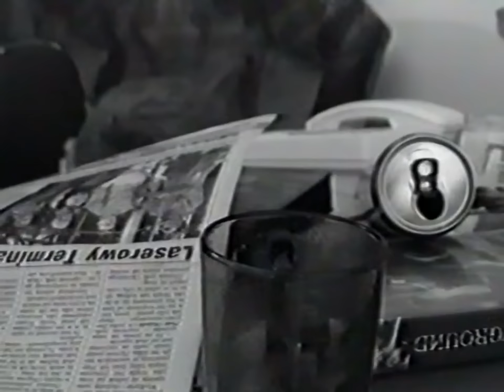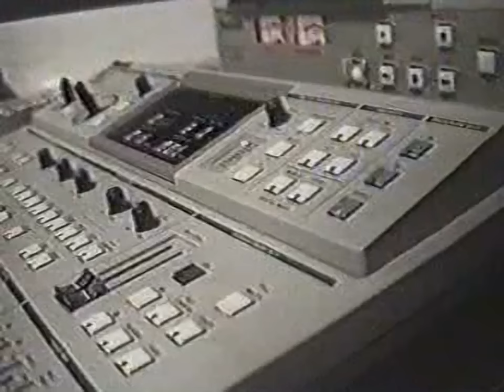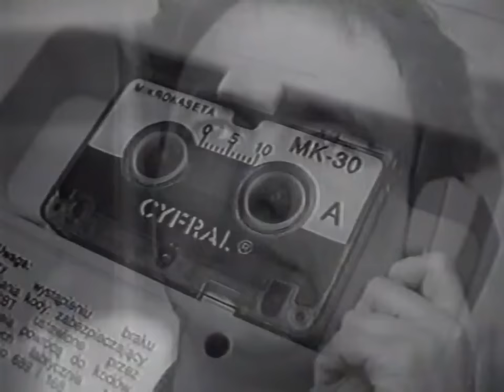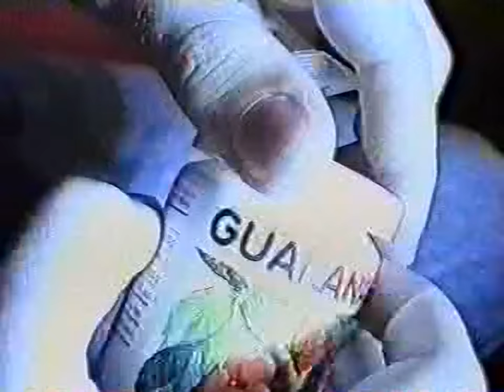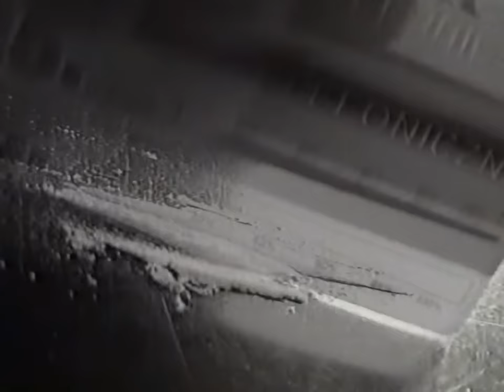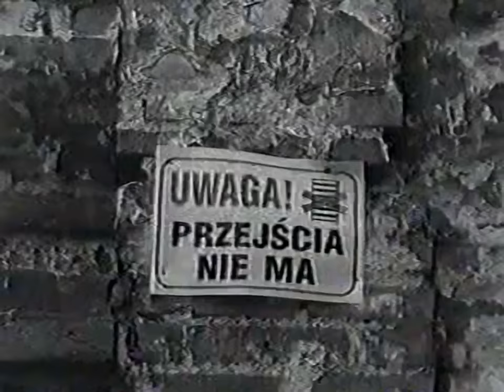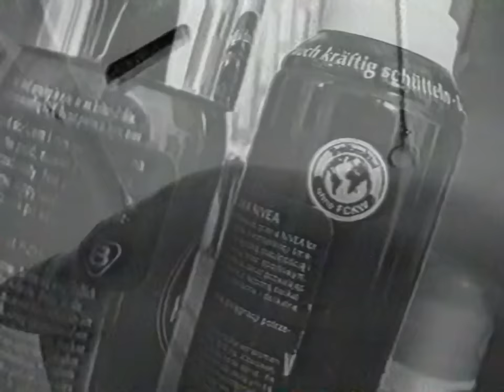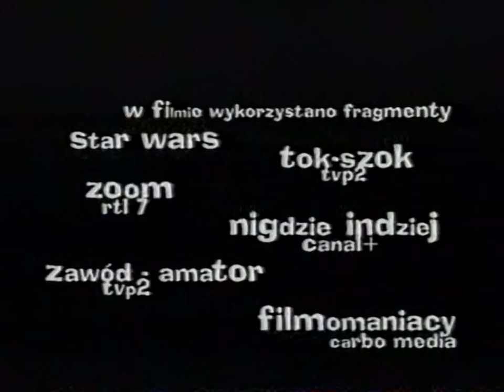Że życie ma sens / 2000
Że życie ma sens
film fabularny, dramat

produkcja:  Polska
reżyseria: Grzegorz Lipiec
scenariusz:  Grzegorz Lipiec
premiera:  20/04/2001 (Polska)
czas:  146 min.

opis:
 Akcja filmu rozgrywa się na jednym z osiedli w zachodniej Polsce. Grupa przyjaciół z podwórka znajduje sposób na prowincjonalną stagnację w amatorskiej twórczości filmowej. Ich najnowszy obraz jest u progu wyjścia poza betonowe blokowisko. Niespodziewanie pojawia się chłopak z sąsiedztwa z nowymi pomysłami... Oprócz kolorowych laserów imprez techno, wesołych wieczorów w osiedlowej knajpie i rozrywkowych znajomych oferuje eksperymenty z narkotykami. Kończy się rzeczywistość, zaczyna świat narkotykowego transu...
"Że życie ma sens", pełne nowatorskich rozwiązań i twórczej inwencji to szokujący i prowokujący obraz degradacji człowieczeństwa wywołanej nałogiem. W tym filmie pełne humoru, błyskotliwe (niemal slangowe) dialogi tworzą idealną harmonię z momentami prawdziwie porażającymi. Amatorski charakter zdjęć i montażu wywołuje jeszcze większe wrażenie u widza, który odbiera film niemal jako historię prawdziwą. Chociaż twórcy zapewniają, że podczas zdjęć nie spożywali narkotyków, oglądając "Że życie ma sens" trudno w to uwierzyć. Dopełnia tego doskonała intryga, aptekarska konsekwencja scenariusza, młodzieżowa muzyka (Kaliber 44, Ventylator). Powstał film, którego oglądanie jest dla widza podobnym doświadczeniem, jak filmy Larsa von Triera. To, czy filmowcy z Zielonej Góry staną się zjawiskiem na miarę Dogmy - zależy tylko od nich.

występują:
Grzegorz Lipiec – Lipa
Marcin Chamera – diler
Krzysztof Czarkowski – Vincent
Tomasz Burka – oberdiler
Piotr Materna – Piter
Jarosław Sokołowski – Jarek
Jacek Hryszko – Jaca
Wojciech Wołoszyn – Bono
Jacek Katarzyński – Mikołaj Jaska vel Poeta
Sylwia Sokołowska
Marzena Dębiec

info:
stare źródła przeskalowałem do HD metodą funkcji sklejanych, klatki pośrednie interpolowałem, całość na koniec przetworzyłem przy użyciu filtrów AviSynth'a;
z powodu roszczeń dotyczących praw autorskich (w szczególności utworów muzycznych:
Kaliber 44 - Suczka, Moja obawa, Dziedzina; Gaja - Tromesa) ścieżka dźwiękowa została zmodyfikowana w poniższych miejscach: